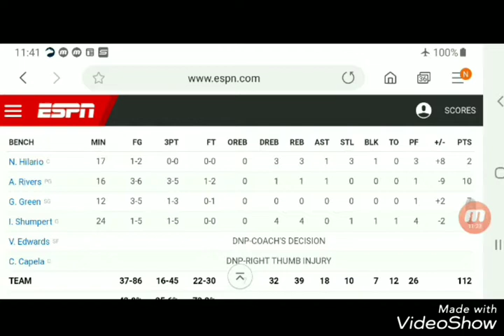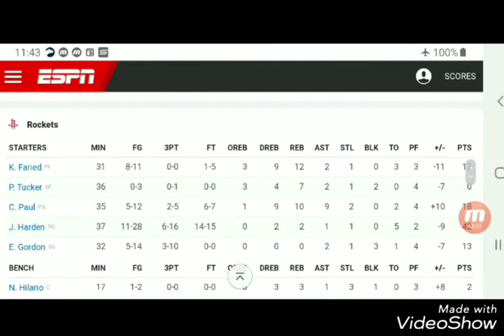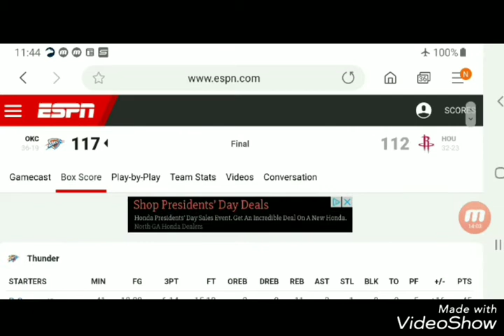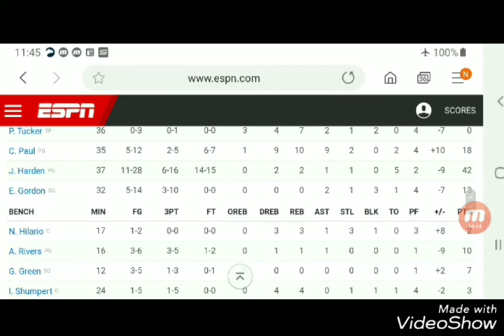The Houston Rockets wet the bed tonight and I would be surprise if they make it past the 2nd round